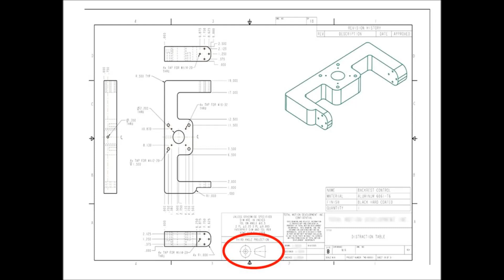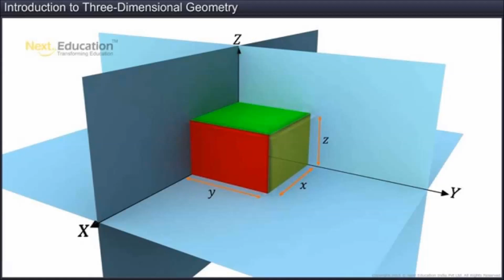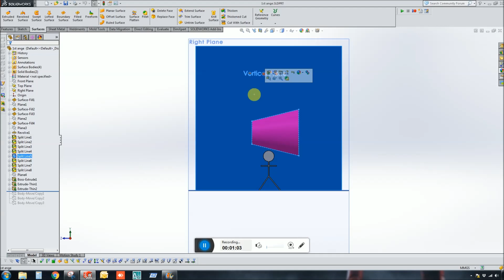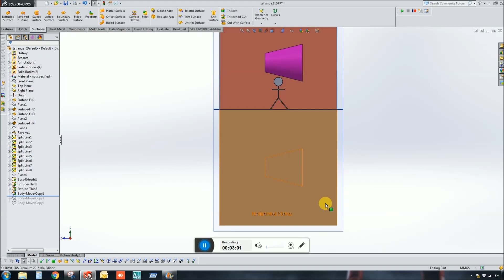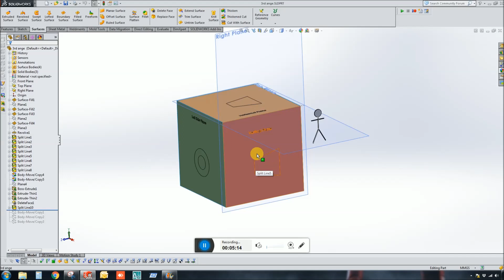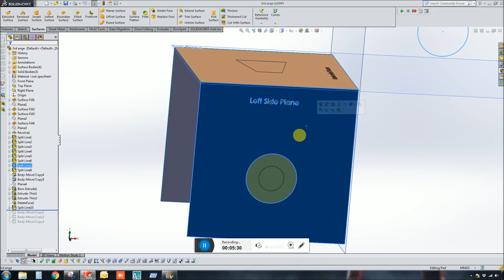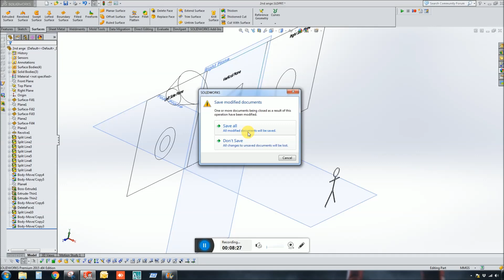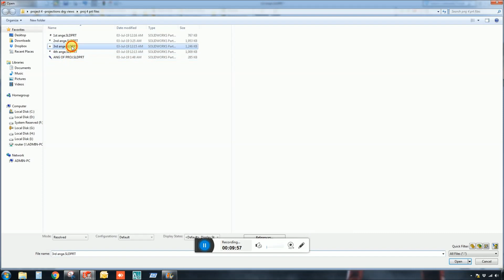SOLIDWORKS TUTORIAL | ANGLE OF PROJECTIONS | EG | OCTANTS | TAMIL | PLANES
This video describes the angle of projection in simple way in tamil for better understanding for fresh Engineers and other students.

Hope we explained clearly in this video, If you have any doubts or suggestions about this video.

And also we welcome the dislike if any changes required, But please mention the reason in our comment box, It will help us for improving ourselves.